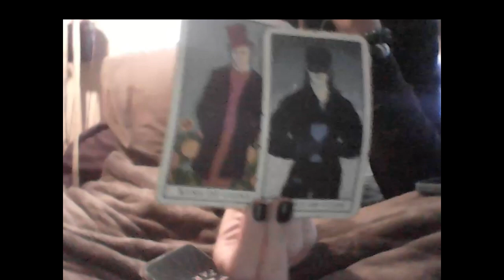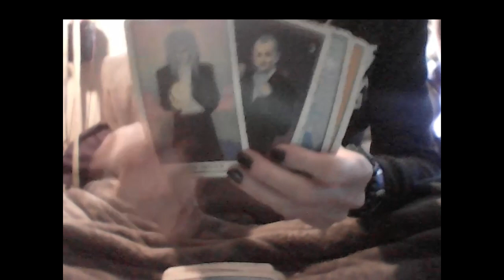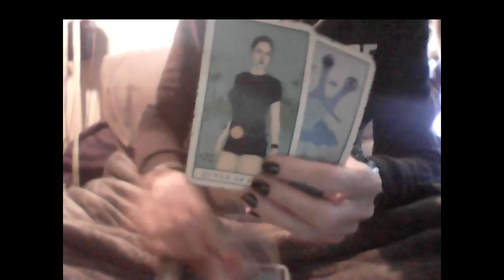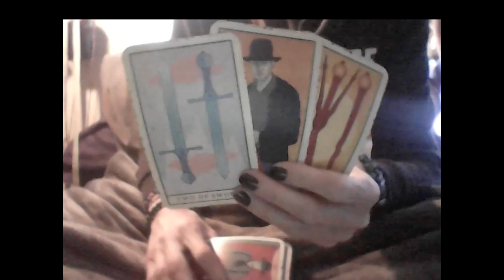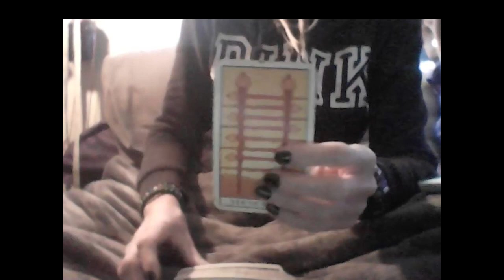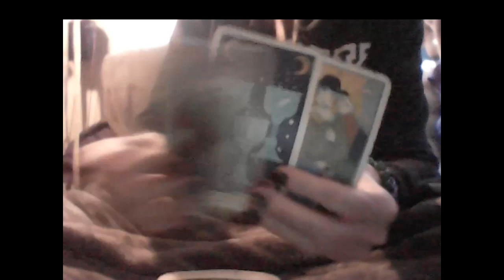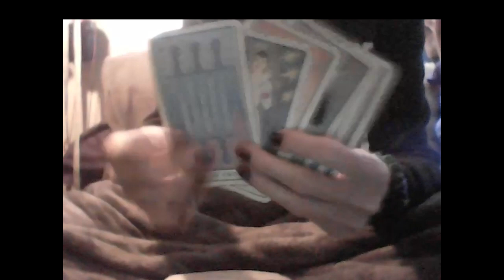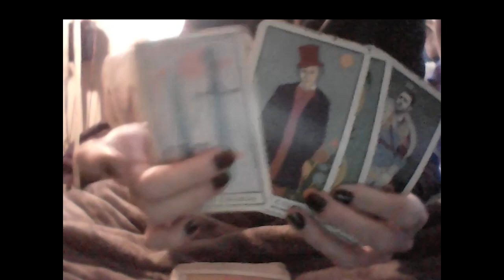KARMIC MALE: ADULT CANCER M BRAT IS NOT AN EARTH MS SON ANYMORE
1 QUESTION $18

2 QUESTIONS $22

3 QUESTIONS $30